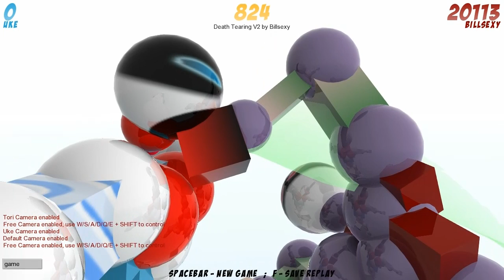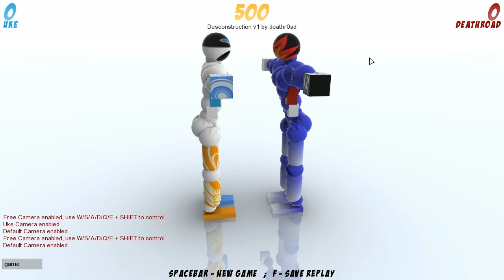THE NICE KICK ANGLE - Toribash Replay Showcase #17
This week Jack is happy. Rejoice!

ManOnFireFilms Toribash fan page: XXjoLc

If you liked this video, please show your support by:
• Liking our Facebook - POtuz4
• Following our Twitter - Rzx1OF

Follow the guys on Twitter:
• Jack Morris - TsV95I
• Cameron Morris - QgzLUm
• Jon Webster - QgzOPV
• Rhys Peake - (No account yet, everyone harass him to make one!)

Hello person who clicked show more! You can be my friend!

Tits. Tits and bums.